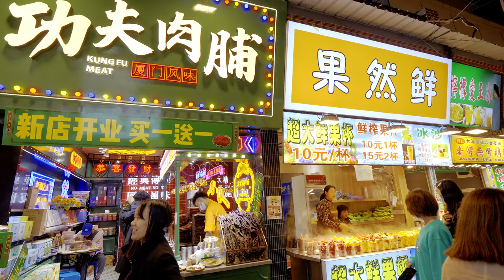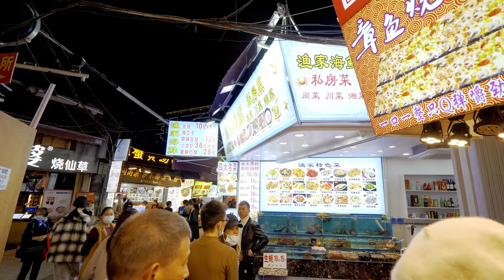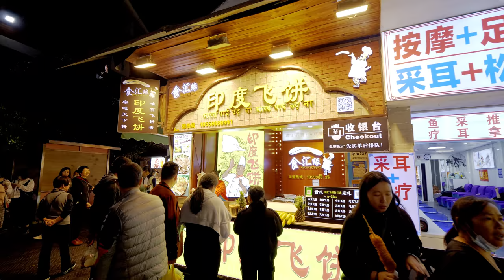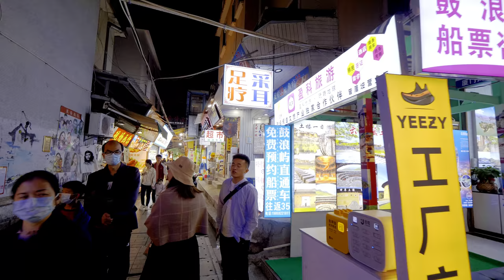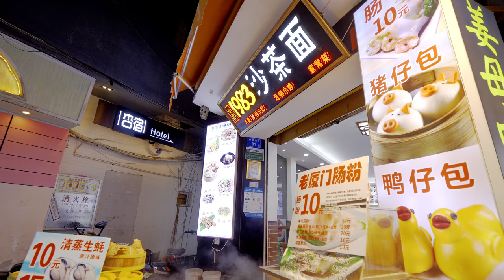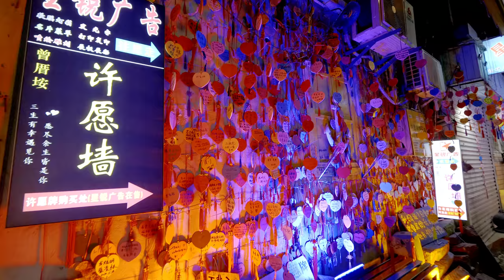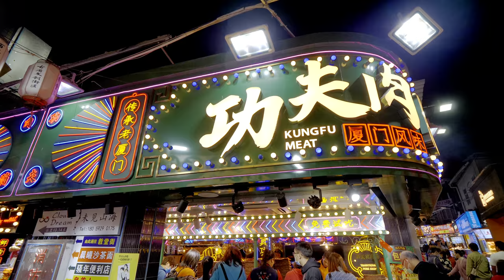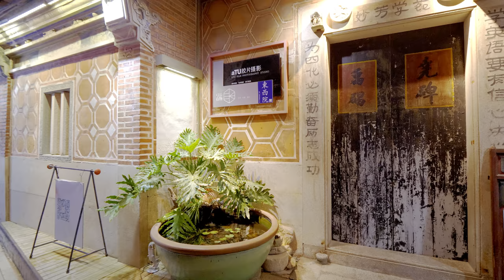Night Walk In Xiamen's Famous Night Market | Zengcuoan | 4K HDR | Fujian Province | 福建 | 厦门 | 曾厝垵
A tourist to Xiamen easily realizes he has entered Zengcuoan when walking along the southern coast of the island city.

Although the place is not prominent on the map, Zengcuoan draws seas of tourists with its artistic-style inns, local foods and all sorts of creative products.

Its name literally means "the village of the Zeng family". Zengcuoan was just a small fishing village five years ago, but now it is bustling with commerce. Along the many narrow alleys winding up and down, paved with stone, are around 700 shops, restaurants and inns.

In the ancient village with a thousand-year history, each brick forms a painting, each old house implies a history, and each villager represents a fresh memory of Zengcuoan.

Located at the side of Huandao Road, Culture Village of Zengcuoan covers an area of 1.25 square kilometers and is honored as “China’s most artistic fishing village” by tourists from home and abroad.

Surrounded by mountains and the sea with Xiamen University in the neighborhood, Zengcuoan spontaneously established the initial business of Culture Village.

Afterwards, the government stimulated business owners, merchants and youth who love culture and art to negotiate for co-management, thus creating a model of Culture Village of Zengcuoan transformed and upgraded from an “urban village”.

Possessing 5,000 youth who love culture and art, 1,600 stores, 1,600 life attitudes and 1,600 ideas, this small fishing village accommodates a group of talented and creative youth who love culture and art, running fascinating stores which annually attract over 10 million tourists.

These stores have not only boosted urban vitality but also created tremendous social and economic benefits.

The former small fishing village has become a well-deserved Culture Park today.